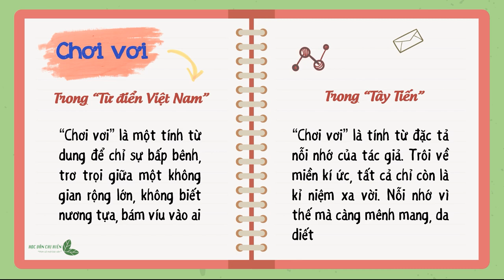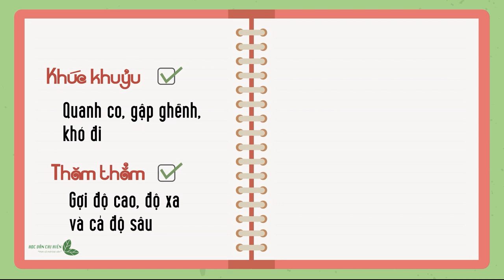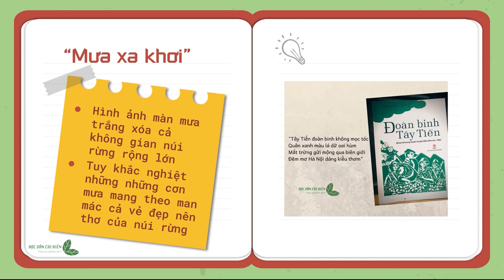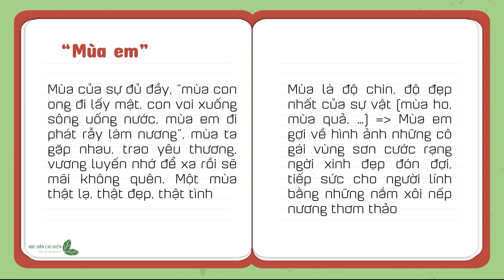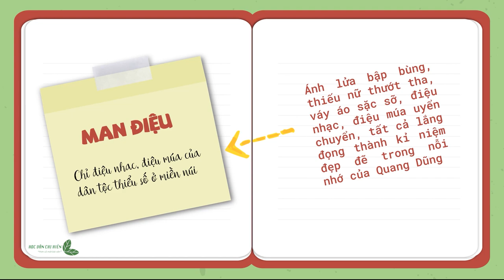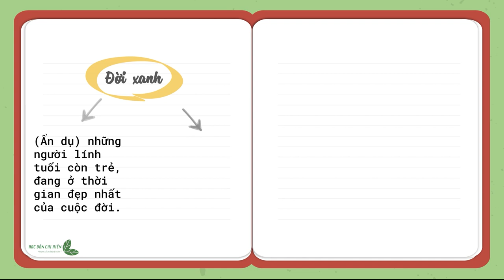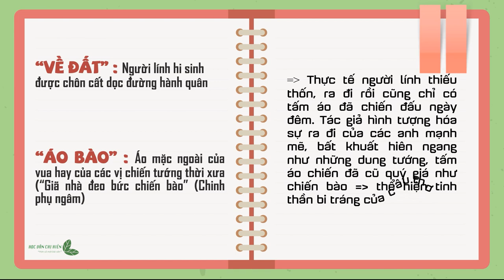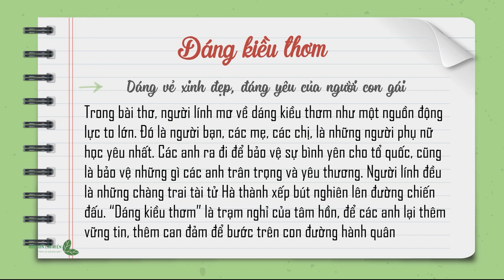TỪ ĐIỂN TIẾNG VĂN NEW VERSION - TỪ KHÓ TRONG THƠ - TÂY TIẾN - QUANG DŨNG || Học văn chị Hiên